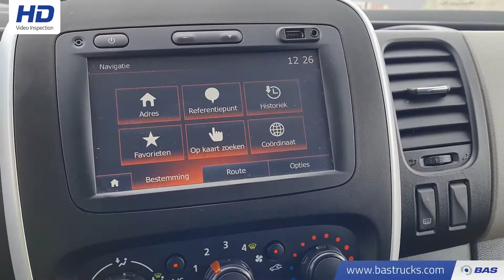70145688 Renault Trafic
Renault Trafic